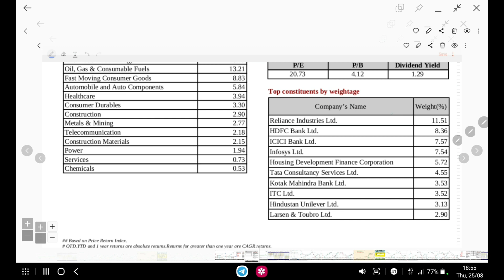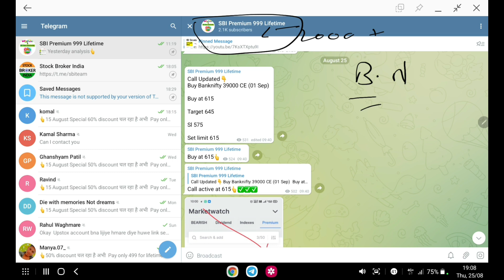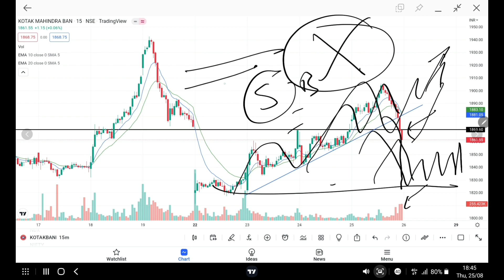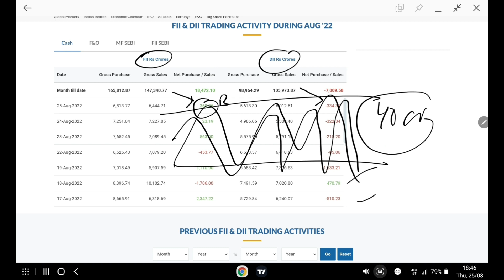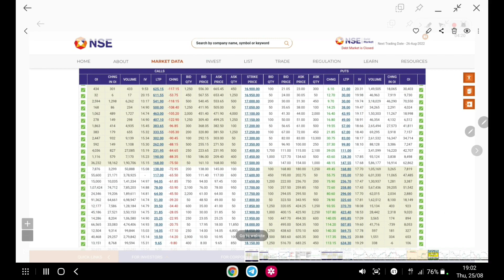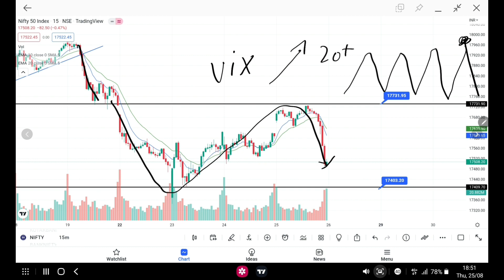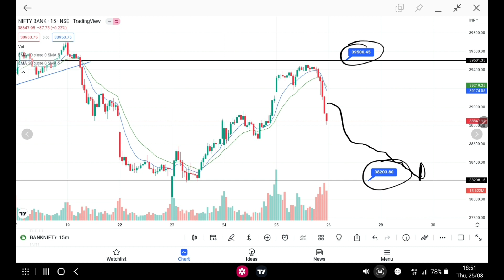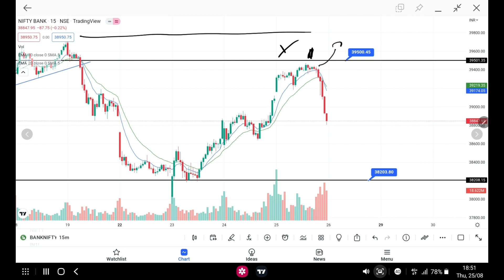Nifty & Banknifty prediction for 26 August | Bank nifty tomorrow prediction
Nifty & Banknifty prediction for 26 August | Bank nifty tomorrow prediction | Nifty prediction for tomorrow